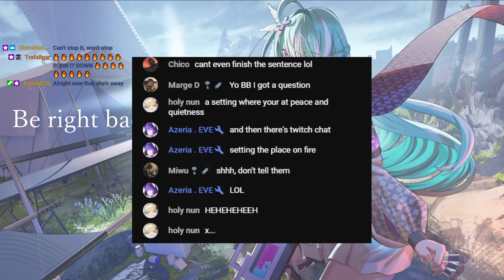Bluebell’s Twitch Chat is Going to Jail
used music:
'The Only Thing They Fear Is You' by Mick Gordon